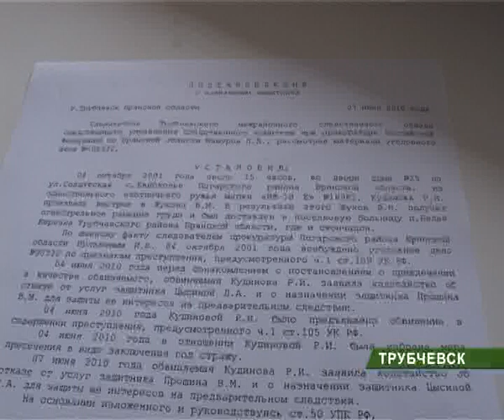раскрыли убийство спустя 10 лет 24_06_10.mpg